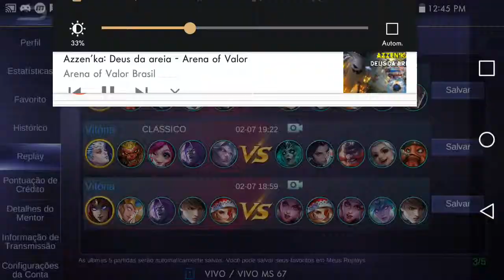UMA HISTÓRIA DE AMOR||DEATHBATTLE||MOBILE LEGENDS(feat. Irmã)